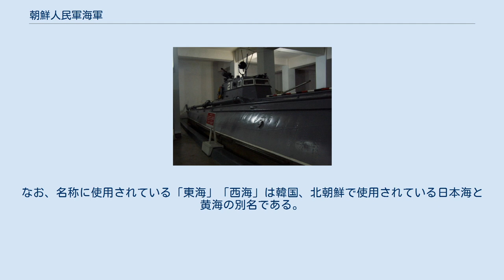朝鮮人民軍海軍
朝鮮人民軍海軍（ちょうせんじんみんかいぐん、朝鮮語: 조선인민군 해군）は、朝鮮民主主義人民共和国の軍事組織である朝鮮人民軍が保有する海軍である。
1946年に創設された海岸警備隊を前身とする。
 朝鮮人民軍の海上戦力を担う組織であるが、陸海空三軍の中では最も小規模である。
小型の哨戒艇や魚雷艇及び潜水艦を主力とし、特殊部隊浸透用のホバークラフトも保有している。
総艦艇数は2013年時点で、約650隻、計10.3万トンと推定され、潜水艦は特殊部隊浸透用の小型艇も含め、90隻以上とされる。
 経済活動の停滞もあり、燃料不足から外洋での活動はかなり低調である。
また、艦艇の更新は進まず機材は旧式化しており、2013年10月には複数の艦艇が演習中に沈没して、10数名が殉職したことが報じられた。
 注文津沖海戦において、北朝鮮側主張によればボルチモア級1隻を撃沈した第21号魚雷艇 朝鮮人民軍海軍は、1946年6月に黄海水上警備隊が創設されたのが始まりである。
続けて西海水上警備隊がまず黄海道と平安南道地域に、それから平安北道地域に組織された。
7～8月、東海水上警備隊が創設された。
 1946年9月頃、水上保安隊に改称。
水上保安隊隷下に水上保安支隊が置かれ、東海水上保安隊には7個、黄海水上保安隊には8個の水上保安支隊があった。
1947年4月、水上保安隊から水上保安大隊に昇格。
初期の指揮官で、隊長と大隊長の3人が朝鮮義勇軍出身（陳國華、張志福、李鐵重）、1人は高麗人（チャ・ユンド）であった。
朝鮮義勇軍出身者は海洋勤務の経験は無かったが、中国の軍官学校を卒業していたので、隊員を養成して部隊を指揮することができる基本的な軍事知識と素養を備えていた。
 1947年7月8日、元山に水上保安幹部学校を創設した。
1948年2月8日、朝鮮人民軍の発足とともに水上保安幹部学校は清津に移転し、海軍軍官学校に発展した。
海軍軍官学校の初代校長にはキム・グァンヨン少将、副校長には金元武総佐、政治副校長には趙正哲総佐が就いた。
海軍軍官学校内に設立された技術訓練所は1949年9月に1期生250名、1950年5月に2期生750名を輩出した。
 1949年8月20日、海岸警備隊は、内務省から民族保衛局の管轄に変更され、8月28日、最初の「魚雷艇隊」を創設することにより、正式に海軍として発足した。
以後、艇隊編成に注力し、清津に第1衛戍司令部、元山に第2衛戍司令部、鎮南浦に第3衛戍司令部が置かれた。
重要な役割を果たしていた第2衛戍司令部は4個の艇隊と海岸砲兵連隊および2個の陸戦隊で編制されていた。
 朝鮮戦争開戦時の海軍総司令官は韓一武中将、参謀長は金元武総佐だった。
朝鮮戦争中はほとんど本格的な海戦は生起しなかったが、1950年7月2日未明に行われた注文津沖海戦はその数少ない例である。
注文津沖を哨戒中だったアメリカ海軍ジュノー、イギリス海軍ジャマイカ及びブラックスワンが小型船を護送中の人民軍海軍第2魚雷艇隊の4隻を発見、砲撃を加えたもので、第2魚雷艇隊は3隻を失ったものの1隻は元山港まで逃走することに成功した。
なお、北朝鮮側はこの海戦で米ボルチモア級重巡洋艦1隻を撃沈したものとし、第2魚雷艇隊に近衛称号を与えている。
 地勢上、部隊配置は日本海側と黄海側とに二分されている。
東海艦隊の10個戦隊と西海艦隊6個戦隊の合計16個戦隊とそれら2個艦隊の傘下に置かれる海軍砲兵部隊、地対艦ミサイル部隊、海兵隊である2個海上狙撃旅団から構成されている。
戦隊の隷下には数個編隊があり、ロケット艦（誘導ミサイル艦）編隊、魚雷艇編隊、戦車砲編隊、放射砲（多連装ロケット砲）編隊、高速艇編隊…といったようにそれぞれ異なる艦種で構成されている。
 以下、韓国当局の調査や脱北した元海軍関係者からの証言で判明した分を記載する。
なお、名称に使用されている「東海」「西海」は韓国、北朝鮮で使用されている日本海と黄海の別名である。